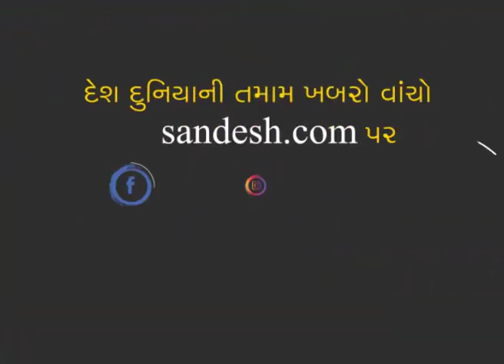E-Bike of Automobile Engineering, ADIT won all India Electric Two Wheeler Design Competition.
An Electric bike developed by Automobile engineering students of ADIT, won all India championship ETWDC-2019. Sandesh News Media Report.